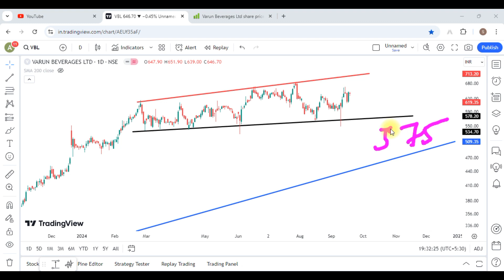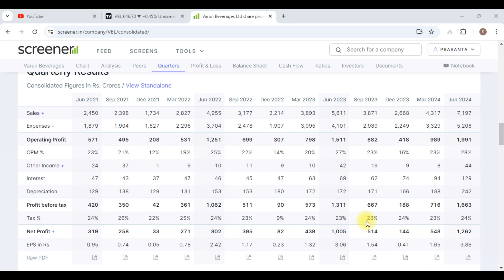Varun Beverages Share Latest News || Varun Beverages Share Analysis